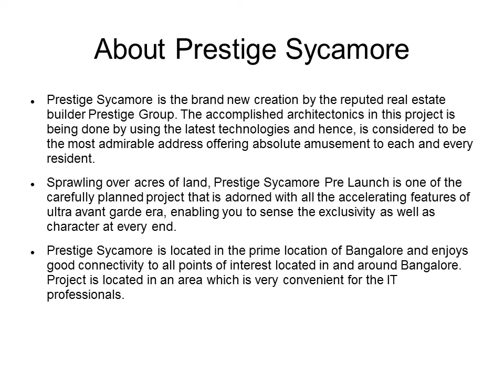Prestige Sycamore Pre Launch Offer Call @ 91 8050558603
Prestige Sycamore - An upcoming luxurious residential project from Prestige builders. Located at Bengaluru which is the best township of Bangalore because of its proximity to Electronic City, the Outer Ring Road and the Nice road. Begur hosts many IT companies.